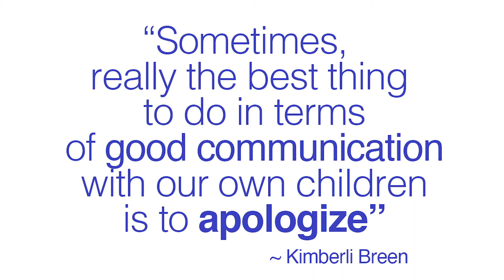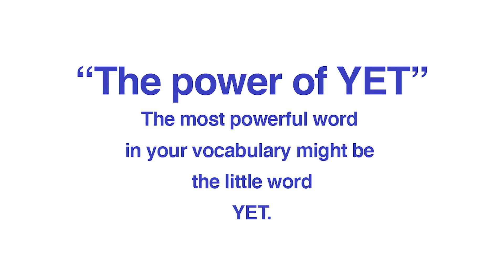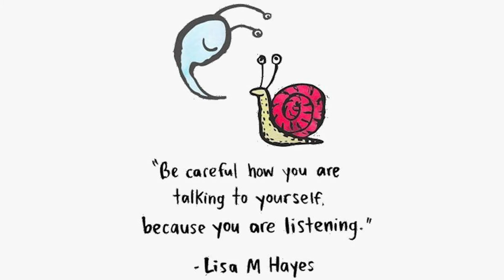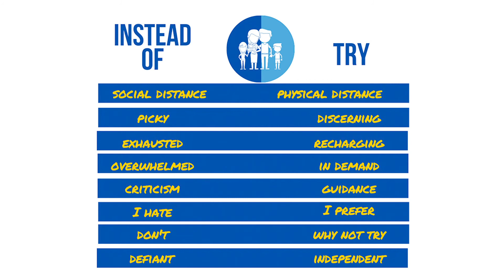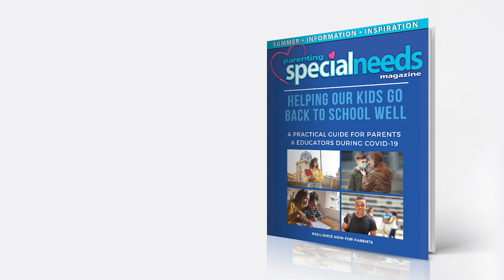Simple Tips: Better Communication with our Kids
What we say can make quite a difference with our kids, our peace, our harmony, or even create more angst!

During any time of CRISIS (like COVID-19), getting communication right is incredibly important.

Kimberli Breen shares how she actually uses these strategies in real-life with her son.